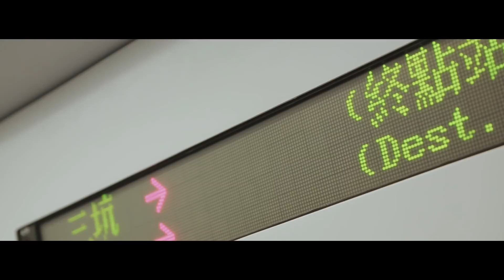2018美麗基隆影像比賽優選－終點站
2018第一屆美麗基隆影像創作比賽－優選作品
作者：錢柏甫